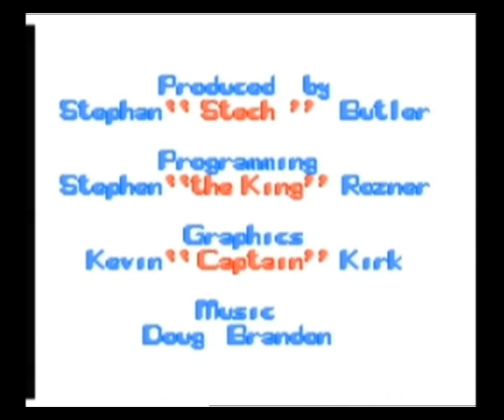Dingoo Test - The Great Waldo Search Nintendo Nes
Dingoo test de The Great Waldo Search sur Nintendo Nes par Satanos.